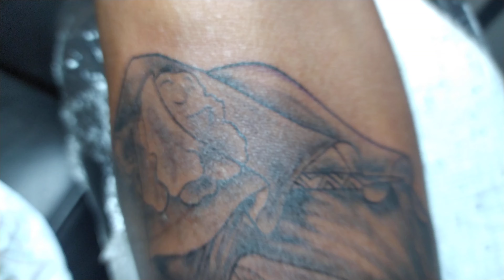សាក់រូបស្រីជប៉ុន || Japanese girl tattoo || Artist Roch